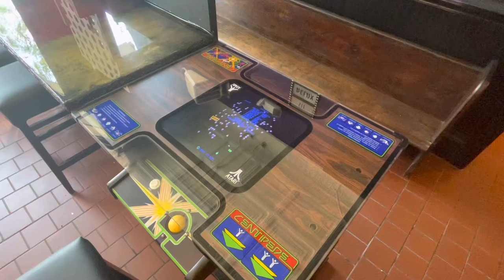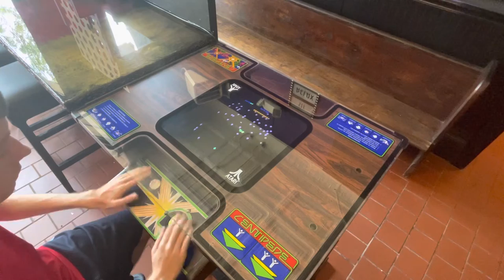Atari Centipede cocktail (1980) - 1UP Arcade & Pub - Plattsburgh, NY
This machine can be found at the 1UP Arcade & Pub barcade in Plattsburgh, New York (as of July, 2022)

This game is set to where you have 5 lives instead of 3.